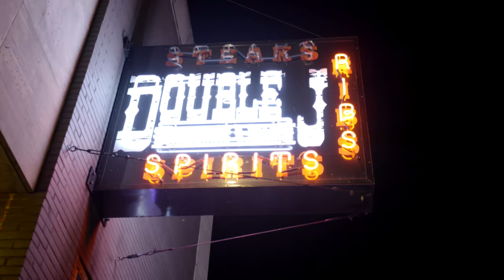Jonathan Fernandez Is Not Feeling One Of K’s Old Friends | K. Michelle: My Life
K.Michelle and her friends explore some of the haunted areas of Memphis. Can Jonathan get along with K’s old friend?